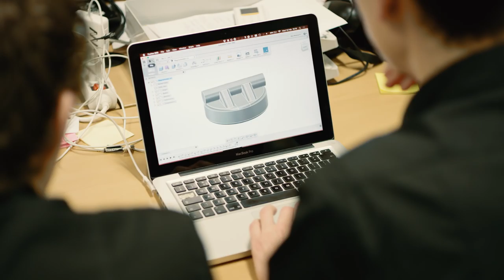Developing Sustainable Fuel with Team FAST - Ultimaker: 3D Printing Story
Team FAST used their Ultimaker 2+ to prototype a scale model car that runs on formic acid. They believe formic acid is the sustainable fuel of the future, combining all the strong points of electric and hydrogen fuel cell cars without any of the weaknesses.

With thanks to Hezemans Indoor Karting for letting us film at their track.

3D printing is often called additive manufacturing as well. It’s a rapid prototyping technology which uses plastic filaments that are extruded under high temperatures. Layer by layer it 3D prints the physical object. Professionals and makers all around the world use Ultimaker 3D printers for rapid prototyping, engineering, product design, 3D printed art, jewelry, and in fashion, medicine and education. With several aftermarket or 3D printed add-ons you can even turn an Ultimaker into a food 3D printer.